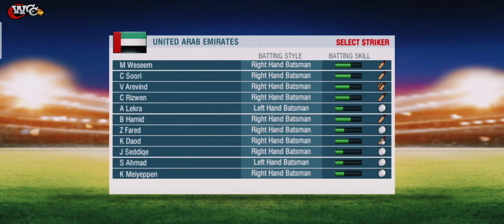UAE VS NETHERLAND - T20 WORLD CUP (2022)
In this video, we're comparing UAE vs Netherlands in the T20 World Cup (2022). We'll be discussing the teams, the players, the game and more!

This T20 World Cup is one of the most important tournaments of the year, and we're excited to compare UAE vs Netherlands and help you make the best decision for your viewing pleasure!
uae vs netherlands t20 world cup